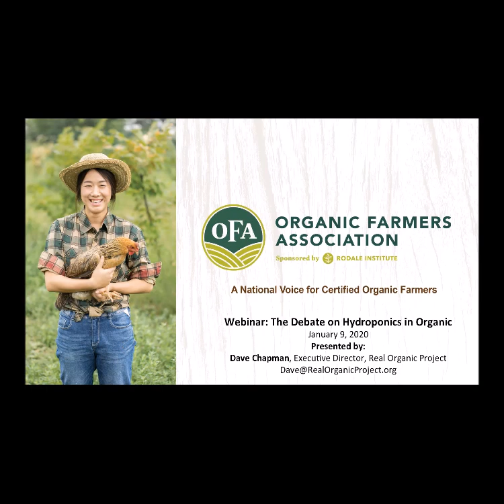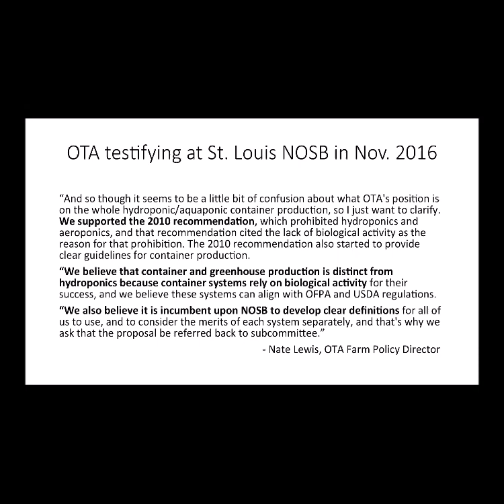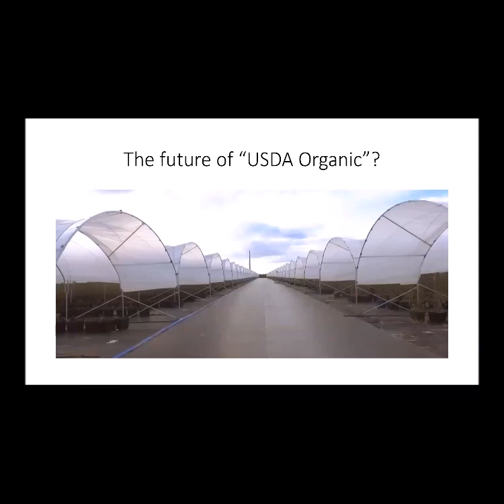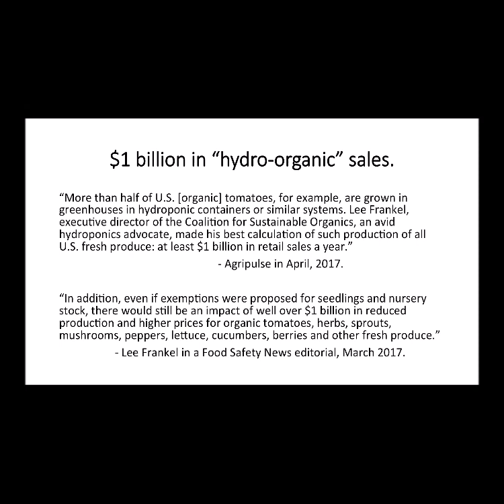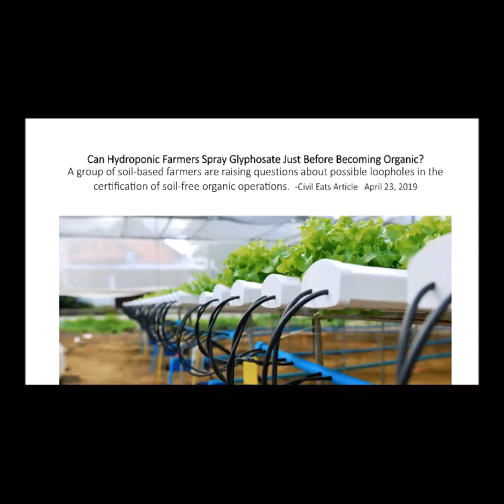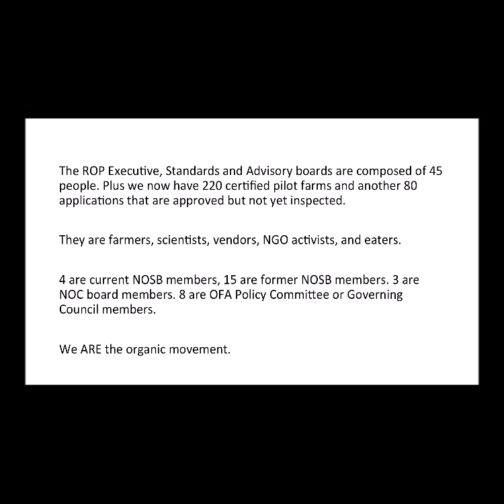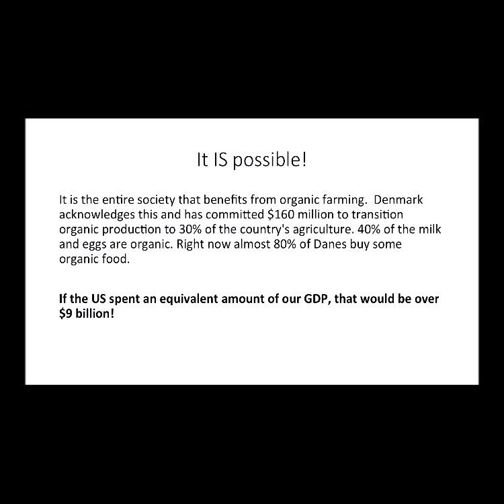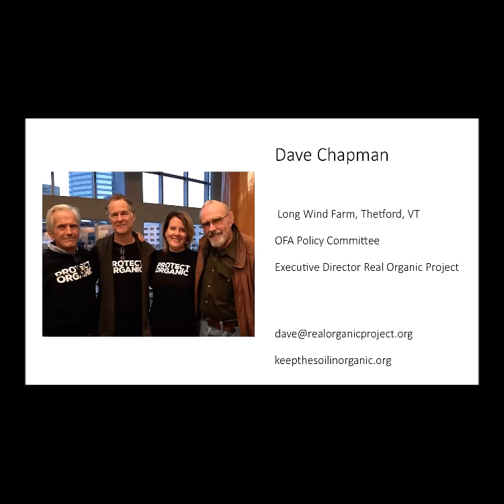The Debate on Hydroponics in Organic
Host: Dave Chapman

Hydroponics, or a method of farming without soil, are changing farming as we know it. So, where do these water-based farms fit into organic farming? Generate an insight on the timeline of the organic hydroponics debate and see the impact on US growers.